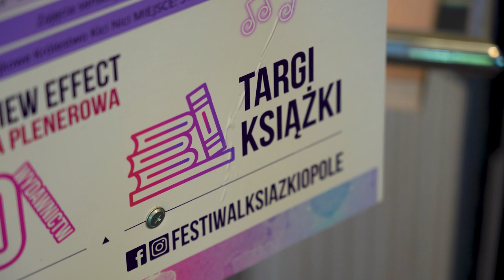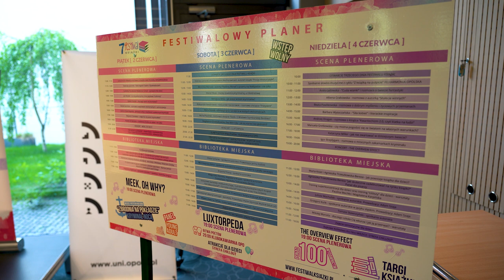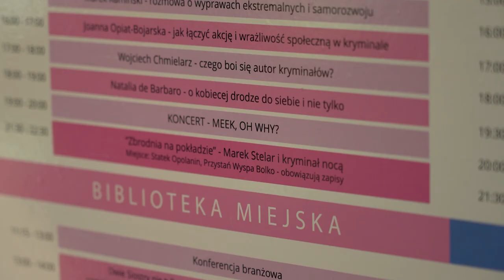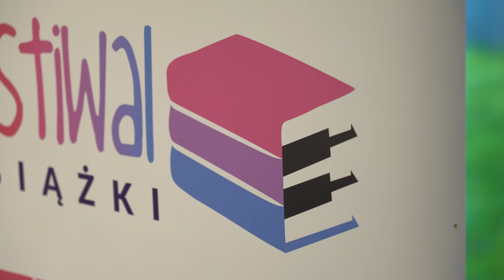7 Festiwal książki w Opolu - konferencja zapowiadająca wydarzenie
Kilkadziesiąt spotkań z autorami książek a wśród nich takie nazwiska jak Remigiusz Mróz, Aleksander Kwaśniewski czy Maria Peszek. Mnóstwo wydarzeń zarówno plenerowych jak i wewnątrz Miejskiej Biblioteki Publicznej w Opolu. Niezwykle atrakcyjnie zapowiada się tegoroczna 7. edycja Festiwalu Książki.